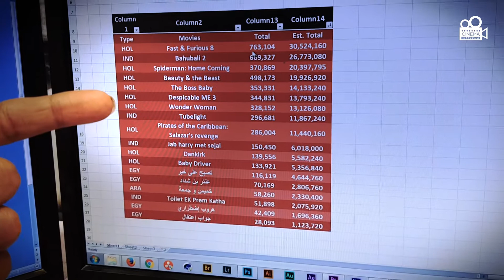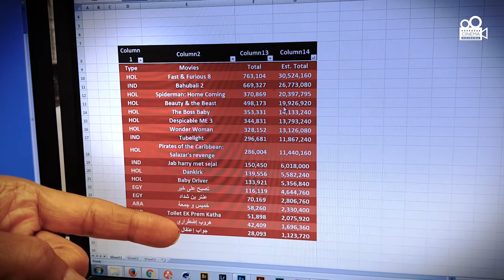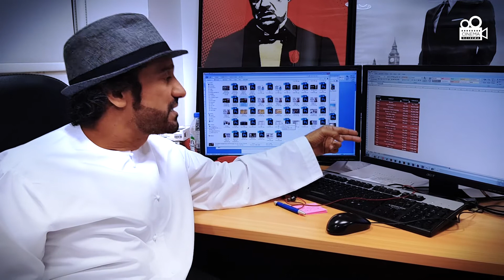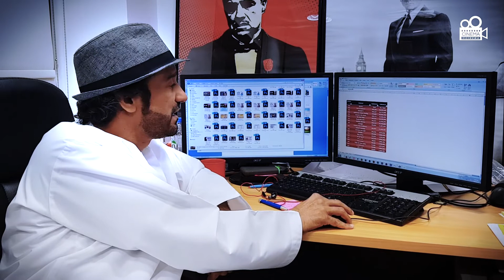Top Box Office movies | UAE 2017